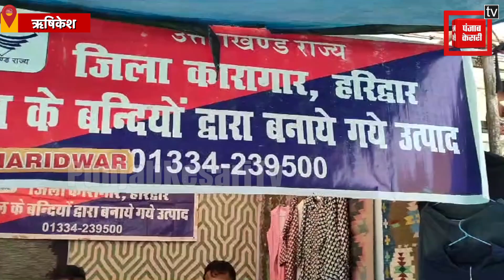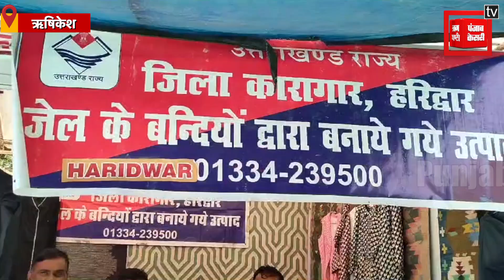Haridwar के जेल में कैदी लहरा रहे अपने हुनर का परचम, किसी ने बनाई कंबल तो किसी ने बनाई कुर्सी